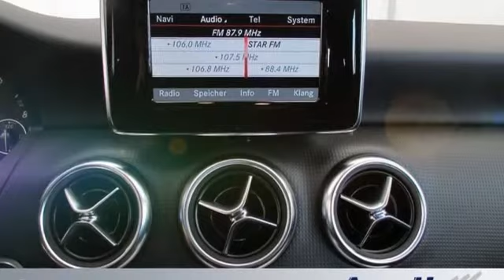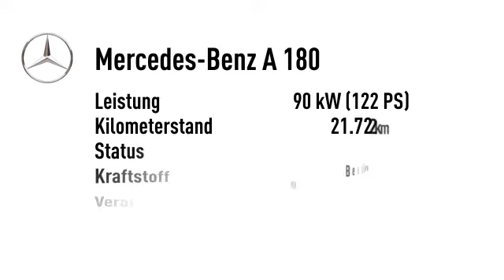Mercedes-Benz A 180 A 180 BE Style 7-Gang Navigation PTS Sitzheizung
Endpreis: € 22.979,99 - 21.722 km - 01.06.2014. Weitere Details:
Limousine, Power{kw=90.0} KW, Automatikgetriebe, grau